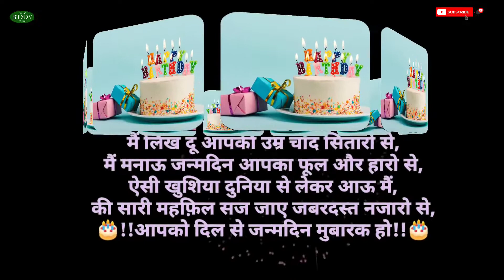HAPPY BIRTHDAY UZAIR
Jo apne naam ki vedio bnbana chahte hain bo instagram pr msg krde ya comment krde
I'd 👉 @uzzu_uzair_raza
• uzairkhan Birthday Wish !!!
It is a tradition to send birthday wishes and to celebrate the occasion. Some enjoy all-out parties, while some gather a bunch of close friends and soak up the sun in their backyard. Whatever your choice is, it feels lovely to receive birthday wishes. Collated here are vedios of the very best birthday wishes for your friends and family